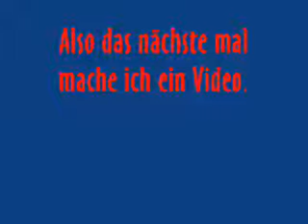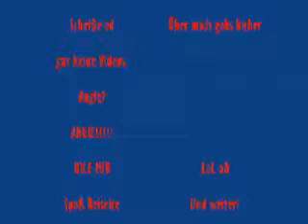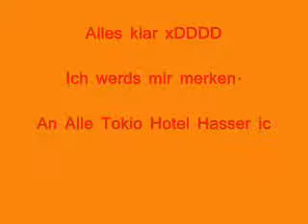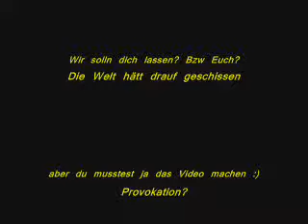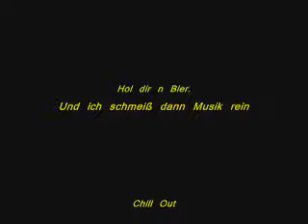Arme´s Angie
Antwort auf ihr Video!